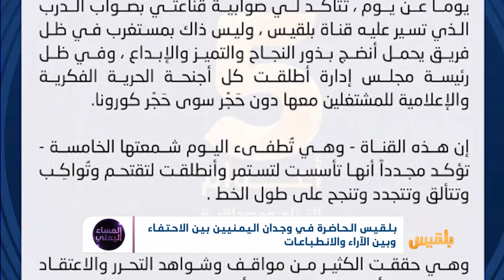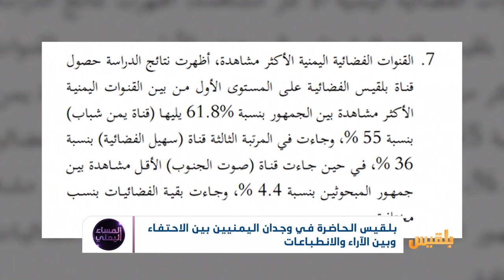بلقيس الحاضرة في وجدان اليمنيين بين الاحتفاء وبين الآراء والانطباعات | تقرير: موسى النمراني